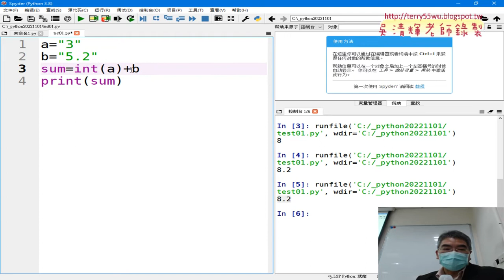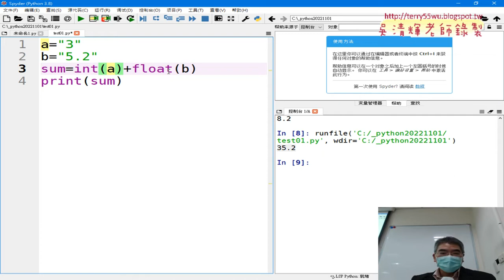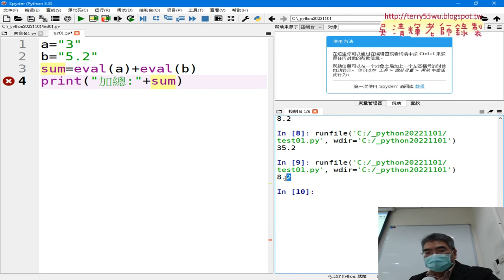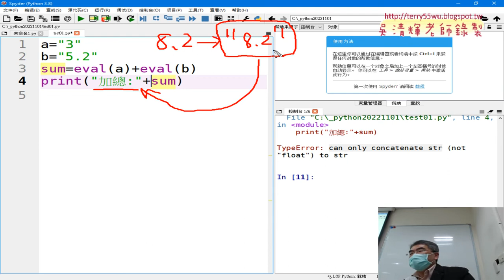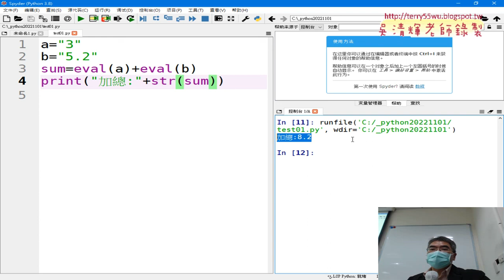03 用float與eval函數轉數字與str轉文字